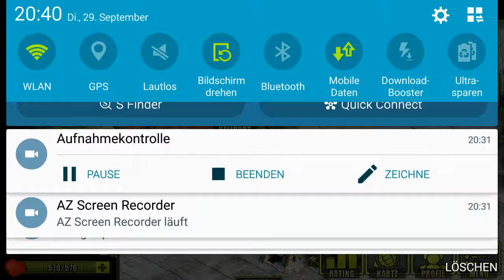Let's Play Utopia Part 7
Hallo liebe Entdecker,
heute erkunden wir nochmal unser Umfeld und kriegen leider mächtig auf die Mütze!